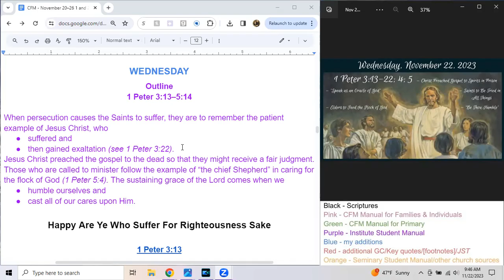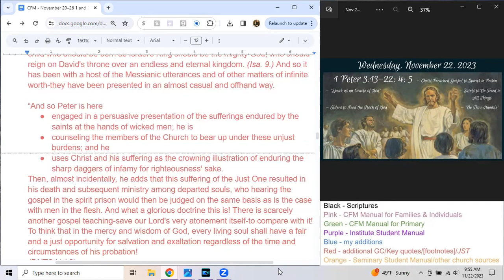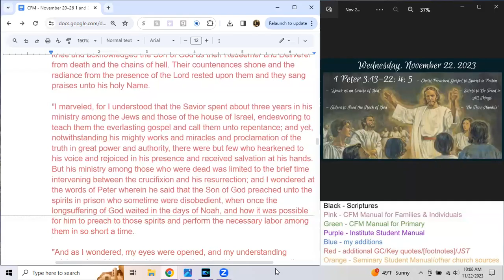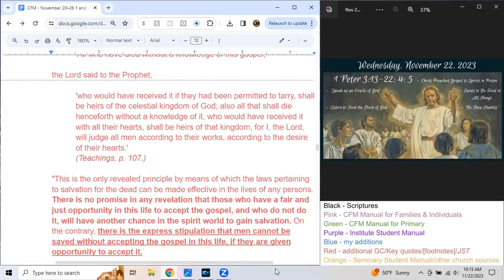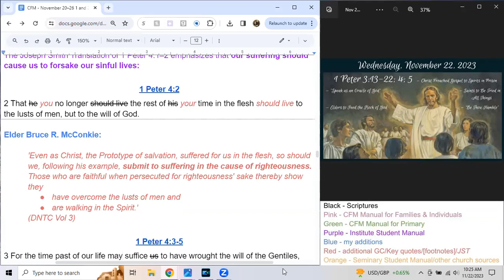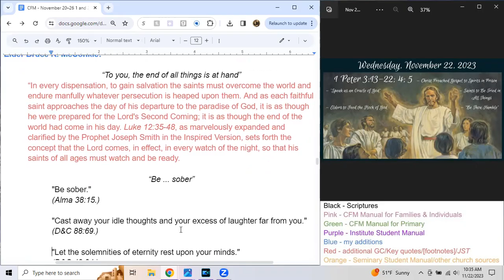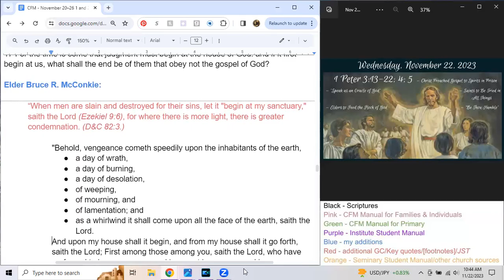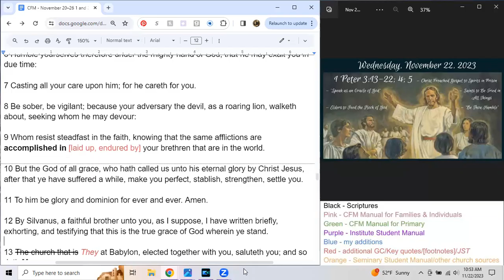Wednesday, Nov 22, 2023; 1 Peter 3:13-22; 4; 5